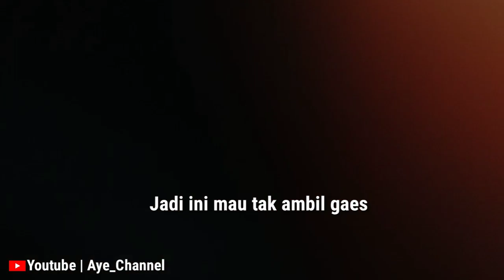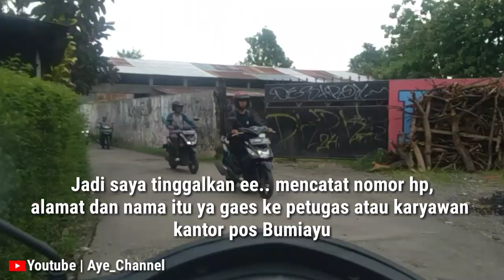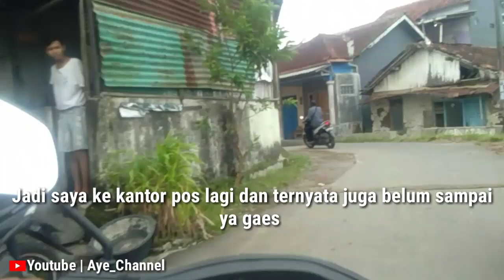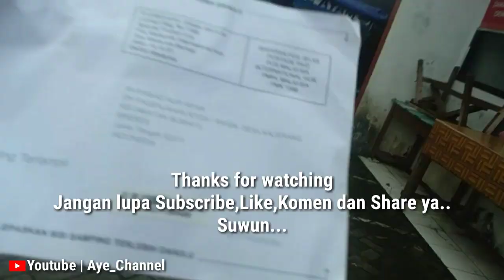Akhirnya Dapat PIN Google Adsense || Langsung Ambil Di Kantor Pos Bumiayu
Setelah menunggu satu bulan lebih akhirnya PIN Google Adsense sampai juga. Daripada lama menunggu diantar akhirnya jemput bola ambil sendiri di Kantor Pos Bumiayu